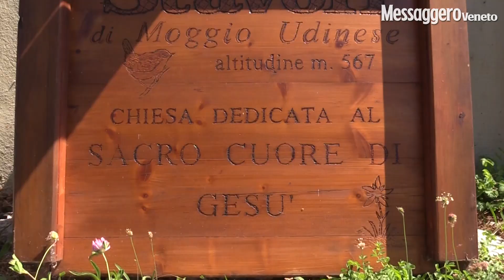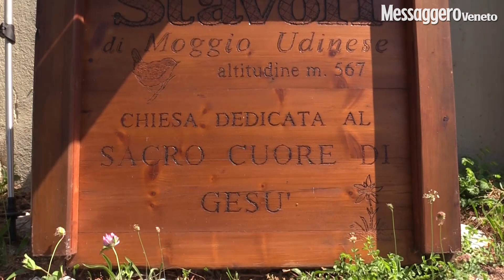Stavoli, il borgo isolato dal mondo raggiungibile solo a piedi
A Stavoli di Moggio Udinese si arriva soltanto a piedi percorrendo un sentiero di montagna. Ci vogliono 35 minuti. Non c"    è mai stata una strada che dal fondovalle conduce a questa piccola frazione arroccata sulla montagna a 588 metri di altitudine. Una ventina di famiglie ha acquistato la seconda casa qui ma da un anno non ha più la sua teleferica per il trasporto di qualsiasi cosa, a partire dai generi alimentari. Nonostante questo il paese continua a rivivere nei giorni di festa, l'ultima volta il 30 giugno per una sagra a cui hanno partecipato 400 persone. Interviste di Giacomina PellizzariRiprese Petrussi videoproduzioni Montaggio Alberto Mascia